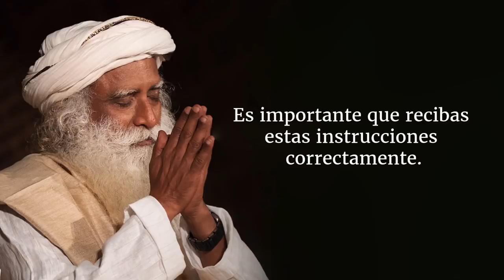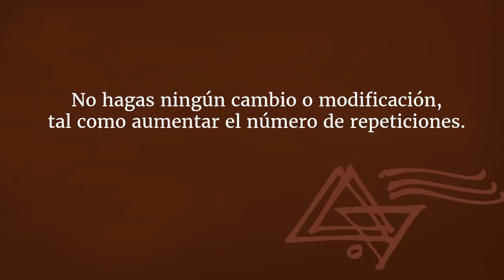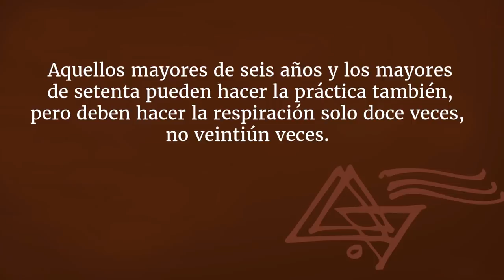1 poderoso proceso yóguico para mejorar la inmunidad y la respiración | Simha Kriya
Sadhguru ofrece este simple pero poderoso proceso para aumentar día a día tu inmunidad y mejorar la capacidad de tus pulmones.
Utiliza esta herramienta yóguica para asegurar que tu salud esté en óptimo estado en estos tiempos de pandemia.

Estamos abiertos a tu retroalimentación. Haz clic